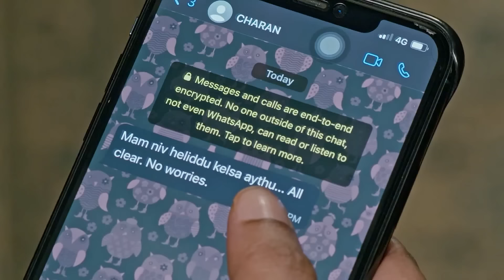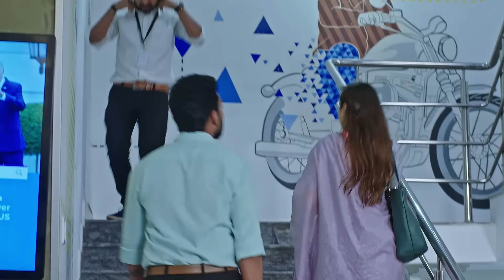കമ്പനി നഷ്ടപ്പെട്ട് റാം - Seetha Ramam | Full Ep 21 | Sitha, Sr Ram, Sihi | Zee Keralam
Bhargavi demolishes the Koramangala office. Seetha informs Sriram that she is moving to a rented space and goes to a hotel to meet Rudraprathap. Sriram and his family arrive at the same hotel for lunch.

Show Name : Seetha Ramam
Producer/Star Cast : Vaishnavi Gowda,Gagan Chinnappa,Rithu Singh
Episode No : 21
Date : 19 June 2024

Ram and Seetha meet in a company where they work together. Seetha is a single mother with a daughter, while Ram has a hidden life that no one knows about. Will Seetha discover the truth and forgive Ram?

Seetha Ramam - Full Ep - 21 - Sitha, Sr Ram, Sihi - Zee Keralam